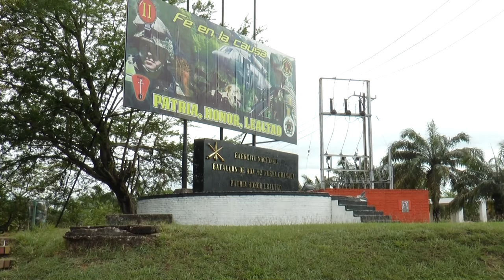Investigación en curso por la muerte de un soldado del Batallón en circunstancias misteriosas